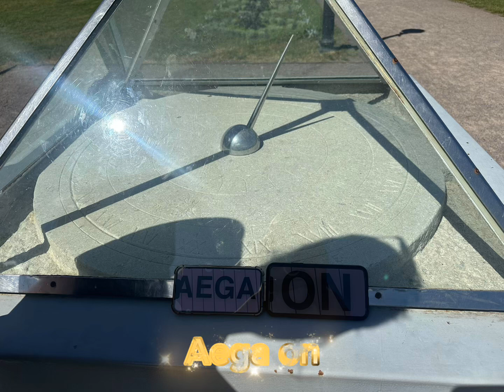10. juuni 2024